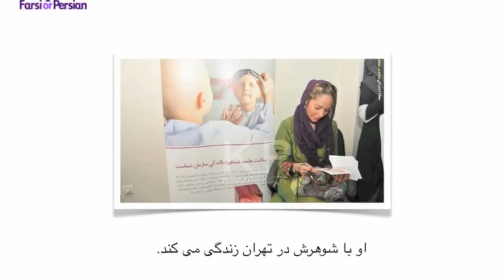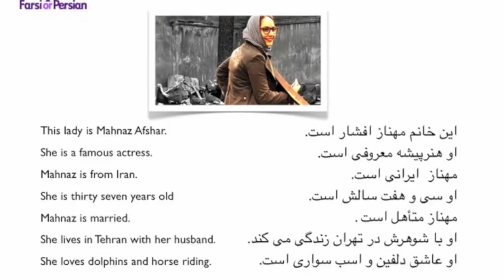Learn Persian- Beginning- Reading 2 | Mahnaz Afshar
This clip is about Mahnaz Afshar, a famous Persian actress. Watch the video to learn more about her.

Are you ready to have a lot of fun learning real life Persian?  Start Reading Persian language in minutes with simplified movie reviews and authentic contents. Talk Like A Persian offers the fastest, the easiest and the most fun way to learn Persian reading with real life contents.

Talk Like a Persian transforms authentic video content, like movie trailers, music videos, news and more, into irresistible and fun learning tools. The videos are subtitled in both English and Persian and the subtitles are annotated to give you easy access to any word’s definition. Talk Like A Persian has lessons and quizzes to reinforce what you've heard in the lesson.  Listen to the reading segment by segment at your own pace for greater language absorption. Download e-books and complete Interactive online activities. With Talk Like A Persian keep track of your grades and progress and receive your online certificate. Talk Like A Persian immerses you in Persian content so you learn the language and the culture at the same in a short amount of time .